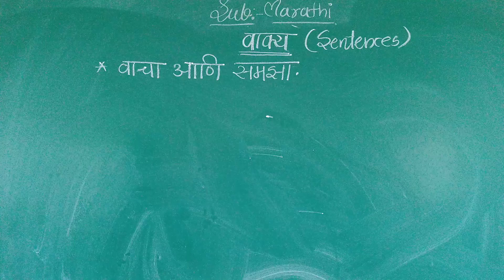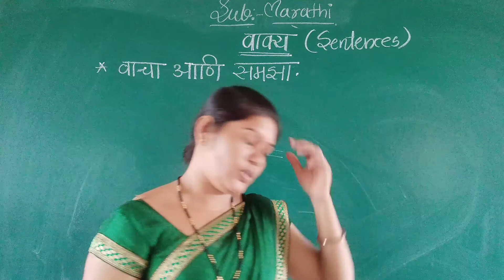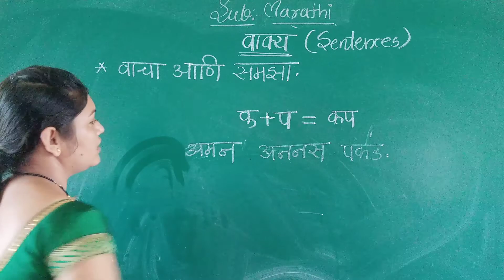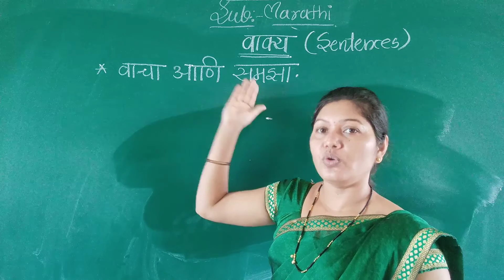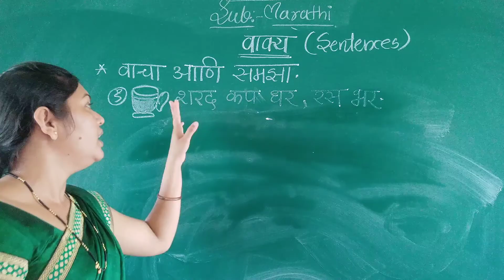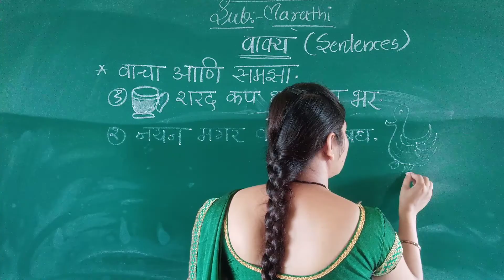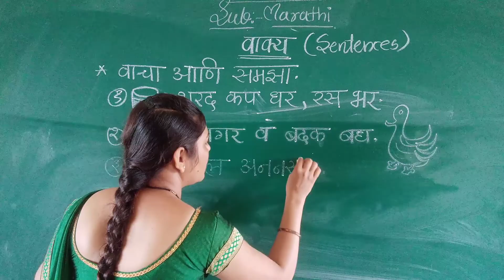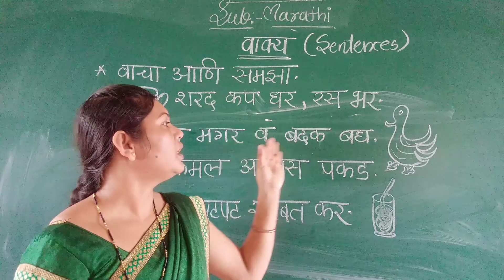JB02MR वाक्य 05 07 2021